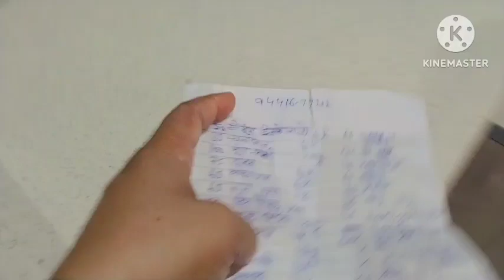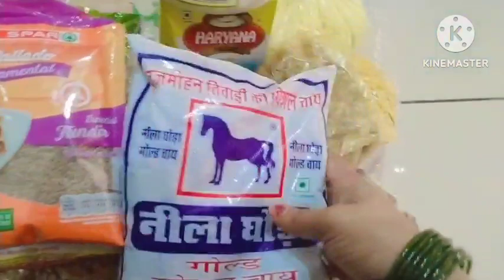Sunday के दिन क्या क्या काम किया और खानें में कुछ स्पेशल बना 🥘🥘villagelifewithgodarafamily